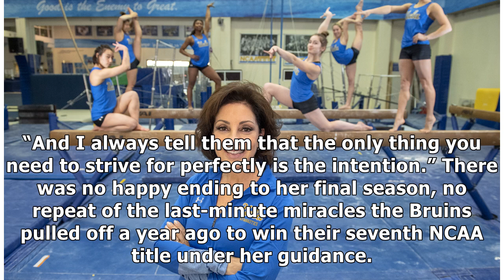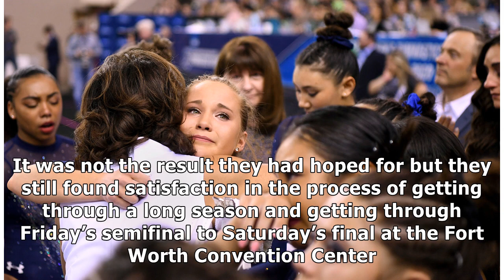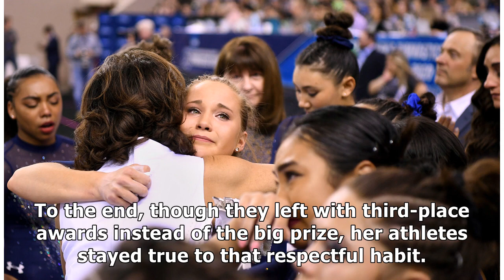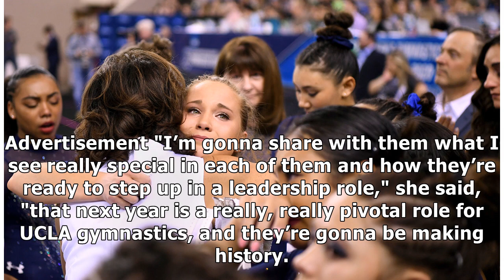Valorie Kondos Field era is over for UCLA gymnastics